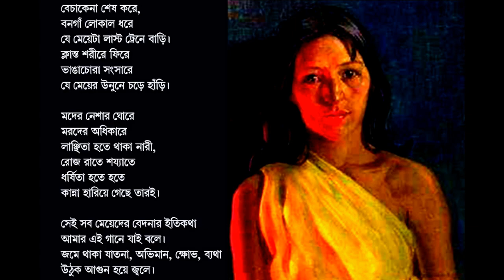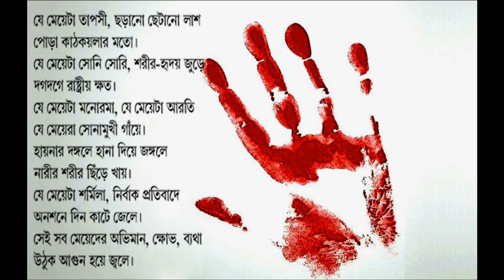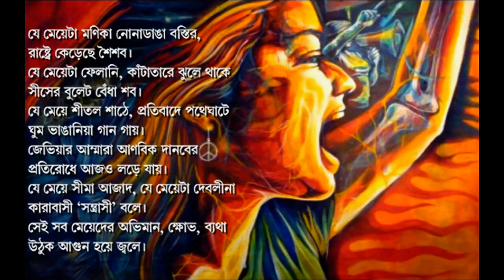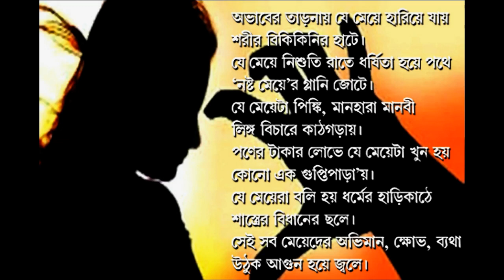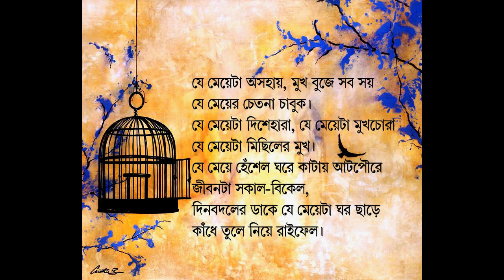Naree Dibaser Gaan: A Bengali Mass Song written, composed and sung by Rajesh Datta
গণসংগীত: নারী দিবসের গান। কথা, সুর ও কণ্ঠশিল্পী: রাজেশ দত্ত। গানটি কবি সব্যসাচী গোস্বামীর ‘এই সংলাপ ব্যক্তিগত’ কাব্যগ্রন্থের ‘শত ফুল প্রস্ফুটিত হোক’ শীর্ষক কবিতাটি অবলম্বনে গীতিরূপান্তরিত। রচনাকাল: আন্তর্জাতিক নারী দিবস, ৮ মার্চ, ২০১৩। এই গানটি খুব সাধারণ মোবাইলে রেকর্ড করা বলে, রেকর্ডিং-এর গুণগত মান খারাপ। এর জন্য শ্রোতাবন্ধুদের কাছে আন্তরিকভাবে ক্ষমাপ্রার্থী। আমাদের ফেসবুক পেজ লিংক
Lyrics, Composer and Vocalist: Rajesh Datta (Mobile Recording). This Bengali mass song was composed on International Women’s Day, 8th March, 2013 and it was based on a Bengali poem written by Sabyasachi Goswami. Let us sincerely apologize for poor audio quality of the songs as it was recorded by means of an ordinary cell phone. So, unavoidably the song is with unwanted noises, full of vibration and mechanical sound. Please keep volume of your speakers a little low if needed. For more details please click the following link.
গানের কথা
বেচাকেনা শেষ করে,
বনগাঁ লোকাল ধরে
যে মেয়েটা লাস্ট ট্রেনে বাড়ি।
ক্লান্ত শরীরে ফিরে
ভাঙাচোরা সংসারে
যে মেয়ের উনুনে চড়ে হাঁড়ি।

মদের নেশার ঘোরে
মরদের অধিকারে
লাঞ্ছিতা হতে থাকা নারী,
রোজ রাতে শয্যাতে
ধর্ষিতা হতে হতে
কান্না হারিয়ে গেছে তারই।
সেই সব মেয়েদের বেদনার ইতিকথা
আমার এই গানে যাই বলে।
জমে থাকা যাতনা, অভিমান, ক্ষোভ, ব্যথা
উঠুক আগুন হয়ে জ্বলে।

যে মেয়েটা তাপসী, ছড়ানো ছেটানো লাশ
পোড়া কাঠকয়লার মতো।
যে মেয়েটা সোনি সোরি, শরীর-হৃদয় জুড়ে
দগদগে রাষ্ট্রীয় ক্ষত।
যে মেয়েটা মনোরমা, যে মেয়েটা আরতি
যে মেয়েরা সোনামুখী গাঁয়ে।
হায়নার দঙ্গলে হানা দিয়ে জঙ্গলে
নারীর শরীর ছিঁড়ে খায়।
যে মেয়েটা শর্মিলা, নির্বাক প্রতিবাদে
অনশনে দিন কাটে জেলে।
সেই সব মেয়েদের অভিমান, ক্ষোভ, ব্যথা

যে মেয়েটা মণিকা নোনাডাঙা বস্তির,
রাষ্ট্রে কেড়েছে শৈশব।
যে মেয়েটা ফেলানি, কাঁটাতারে ঝুলে থাকে
সীসের বুলেট বেঁধা শব।
যে মেয়ে শীতল শাঠে, প্রতিবাদে পথেঘাটে
ঘুম ভাঙানিয়া গান গায়।
জেভিয়ার আম্মারা আণবিক দানবের
প্রতিরোধে আজও লড়ে যায়।
যে মেয়ে সীমা আজাদ, যে মেয়েটা দেবলীনা
কারাবাসী ‘সন্ত্রাসী’ বলে।

অভাবের তাড়নায় যে মেয়ে হারিয়ে যায়
শরীর বিকিকিনির হাটে।
যে মেয়ে নিশুতি রাতে ধর্ষিতা হয়ে পথে
‘নষ্ট মেয়ে’র গ্লানি জোটে।
যে মেয়েটা পিঙ্কি, মানহারা মানবী
লিঙ্গ বিচারে কাঠগড়ায়।
পণের টাকার লোভে যে মেয়েটা খুন হয়
কোনো এক গুপ্তিপাড়া’য়।
যে মেয়েরা বলি হয় ধর্মের হাড়িকাঠে
শাস্ত্রের বিধানের ছলে।

যে মেয়েটা অসহায়, মুখ বুজে সব সয়
যে মেয়ের চেতনা চাবুক।
যে মেয়েটা দিশেহারা, যে মেয়েটা মুখচোরা
যে মেয়েটা মিছিলের মুখ।
যে মেয়ে হেঁশেল ঘরে কাটায় আটপৌরে
জীবনটা সকাল-বিকেল,
দিনবদলের ডাকে যে মেয়েটা ঘর ছাড়ে
কাঁধে তুলে নিয়ে রাইফেল।
বুকের গভীরে থাকা বিদ্রোহের বীজ
পাথর ফাটিয়ে মাথা তুলে,
প্রতি দিবসেই নারী দিবসের শপথে
বিকশিত হোক শত ফুলে।